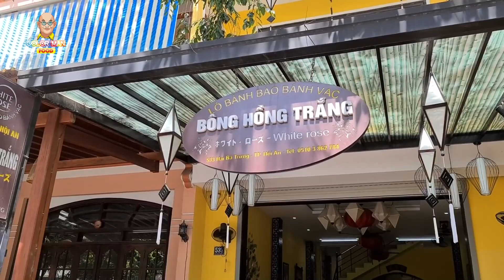Color Man "HỌC LÕM" bí quyết gia truyền làm BÁNH BAO BÁNH VẠC về mở tiệm ??? | Color Man Food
Color Man "HỌC LÕM" bí quyết gia truyền làm BÁNH BAO BÁNH VẠC về mở tiệm ???
COLOR MAN FOOD - ĂN NGON SỐNG KHỎE
Color Man Food hướng đến phát triển chuỗi sản phẩm F&B tại chỗ, thực phẩm và gia vị đóng gói chất lượng ưu việt với giá cả hợp lý nhất để có thể làm hài lòng khách hàng một cách tốt nhất và tiện lợi nhất.